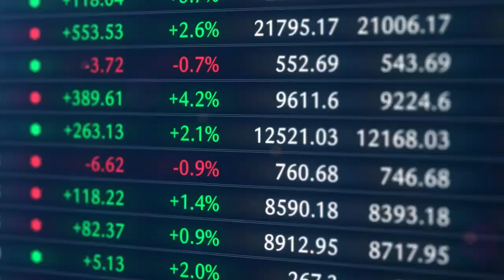Gosar Minute: 12 Days of Christmas